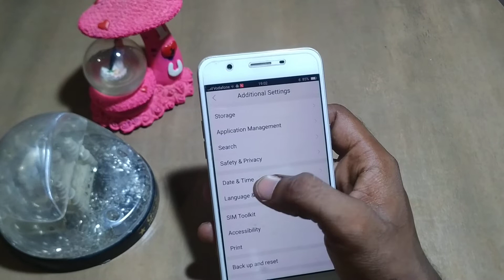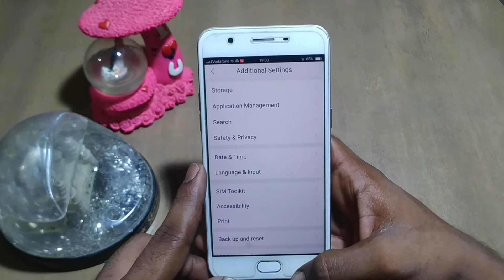how to change time &date oppo F3